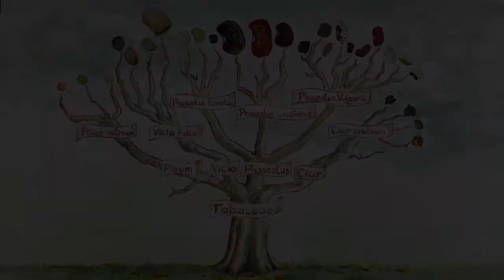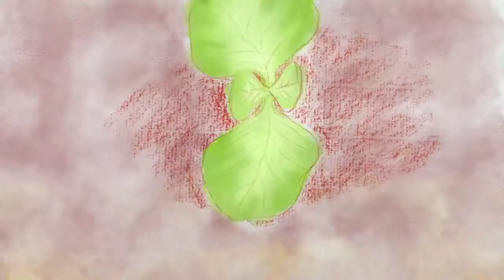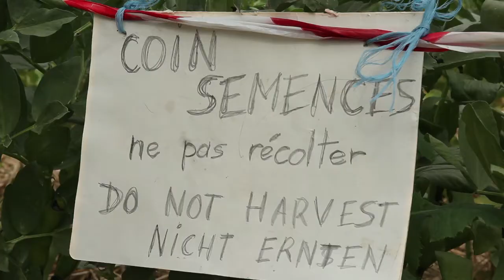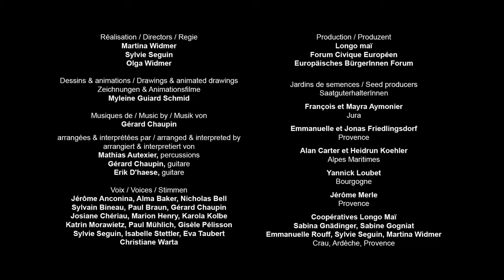Cómo reproducir las semillas de haba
Gracias a este vídeo, podrás comprender el ciclo de vida del haba, aprender a elegir y cultivar las plantas que producirán las semillas, cosechar, seleccionar y conservar las semillas. Siguiendo las explicaciones didácticas y las imágenes aprenderás paso a paso los gestos y trucos necesarios para reproducir tus propias semillas.